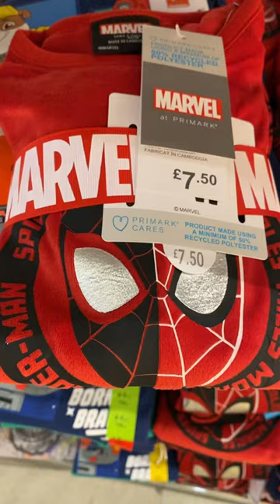Primark boys Marvel Spiderman pyjama set £7.5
Primark boys Marvel Spiderman pajama set £7.5 September 2023